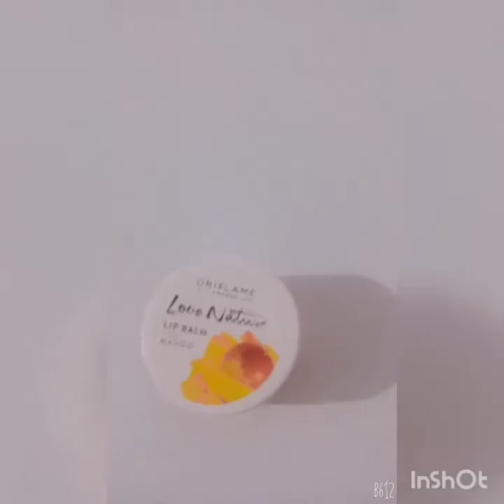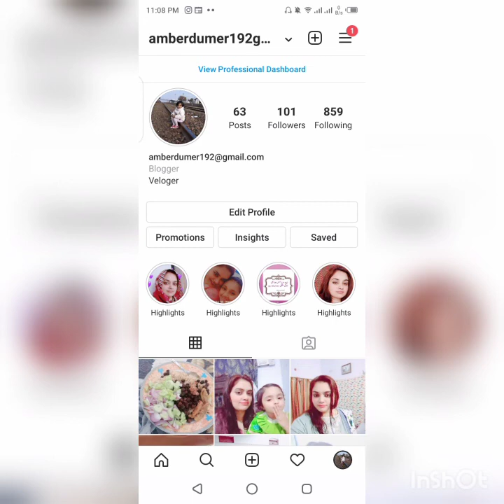Khobsoret hath aap ki shaksiet ko nikhartey hein,Homemade balm for hands n feet chemical free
Chemical free
Pocket friendly
use every one no side effects
homemade balm for soft hands n feet
hydrate your skin every day